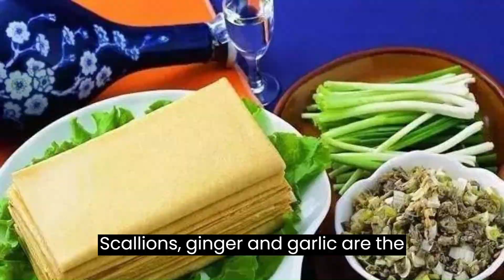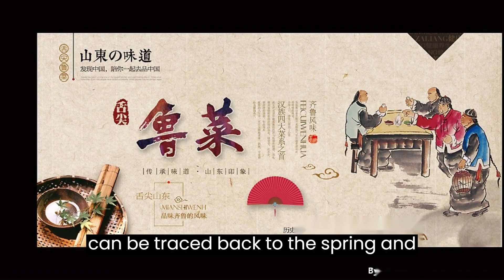Discovering Lu Cuisine: A Journey into the Sophisticated and Diverse Flavors of Shandong!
Welcome to a new exciting episode where we journey into the light and diverse world of Lu cuisine, also known as Shandong cuisine. This is one of the eight major cuisines of China, renowned for its fresh, pure taste and sophisticated cooking skills.

Prepare to immerse yourself in the rich flavors of Lu cuisine, emphasizing the fresh and sweet taste of its ingredients. We will uncover the magic of the most commonly used condiments: scallions, ginger, and garlic that enhance the natural aroma of food.

We will explore the wide range of ingredients used, from various seafood, pork, chicken, duck, and fresh vegetables, thanks to Shandong's favorable geographical location and abundant resources.

We will delve into Lu cuisine's signature dishes, including Sweet and Sour Yellow Croaker, Roast Duck, Steamed Sea Bass, and Stir-fried Clam Strips with Ginger, which are known for their bright colors, sweet and sour tastes, and unique flavors.

The episode also features the diverse cooking techniques of Lu cuisine, such as frying, roasting, stewing, baking, steaming, braising, simmering, and pickling. We will also look at the clear soup, white stew, thick gelatinous soup, and milk soup, which are the four major types of soups in Lu cuisine.

Lastly, we will examine the history of Lu cuisine that can be traced back to the Spring and Autumn and Warring States periods, and its profound influence on other Chinese cuisines.

Join us on this fascinating culinary journey into the world of Lu cuisine and discover the diverse and sophisticated flavors of one of China's most celebrated culinary traditions.